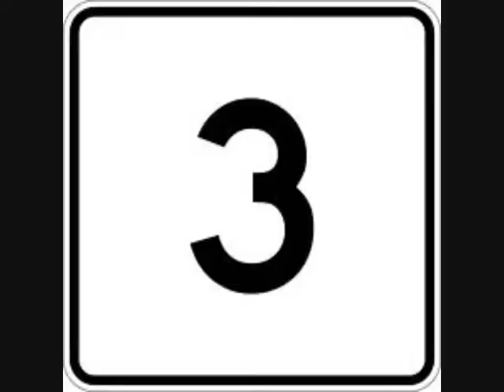My top 5 racing xbox 1 games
READ DESCRIPTION!
My top 5 racing games!